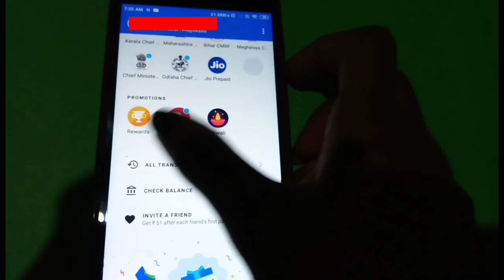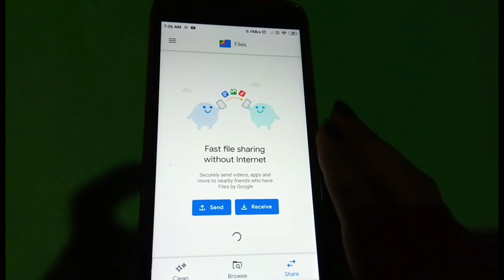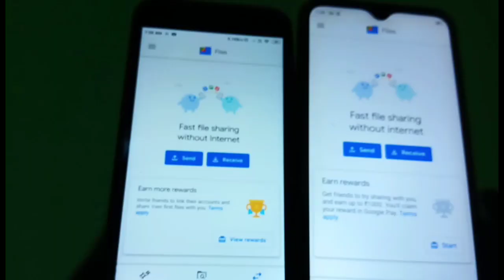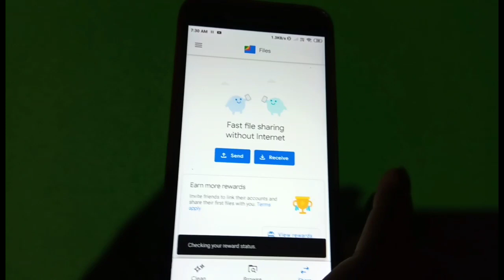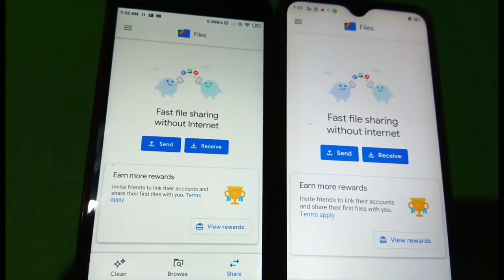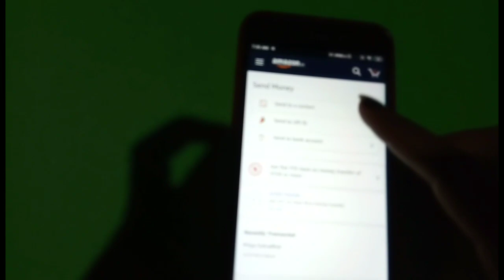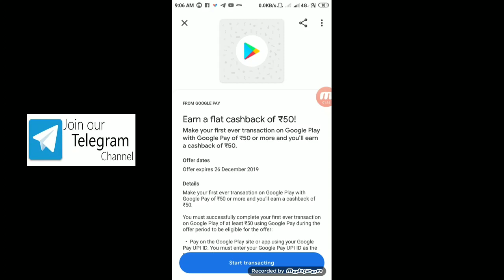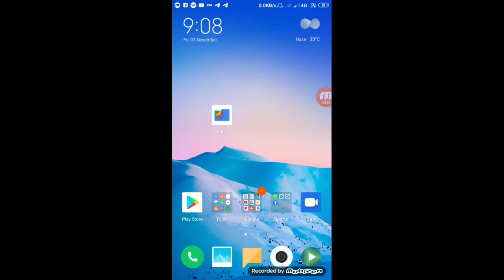Google Pay Files Go New Offer For All User !!Earn Google Pay 10 Scratch Cards Amazon ₹35 Cashback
Hi

Dosto Aaj Ki Is Video Main files go ki taraf se 10 free Scratch Card Amazon 35 Cashback Free Recharge  iske baare me karne wala hu aur Jo mera Experience Raha Wo Share Kiya Hai Ummeed Hai Aapko Ye Video Bahut Aayegi.

Carrom Clash Or Qeeda App se paisa kaise kamaye | Earn Money from Carrom Clash | Earn PayTm Cash |

Oyo New Refer And Earn Offer Assured Get ₹60 Into Paytm"